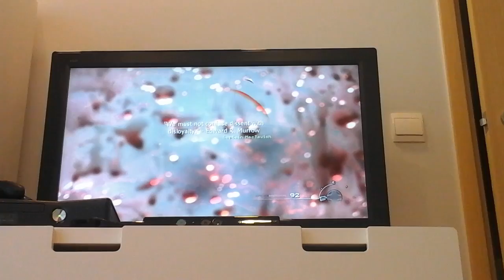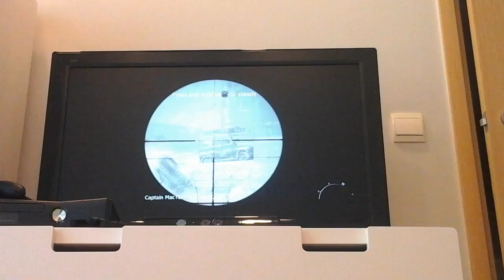Playing mordern warfare part 2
Hope you enjoy your summer study hard